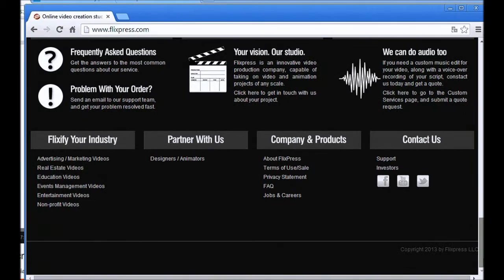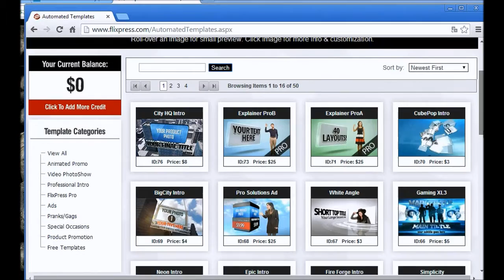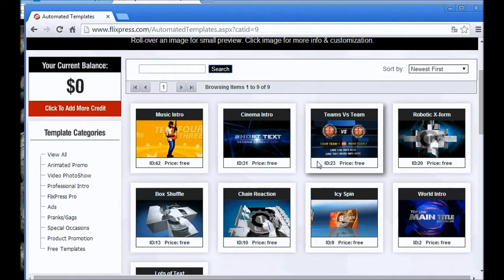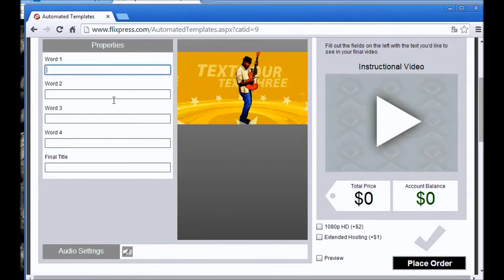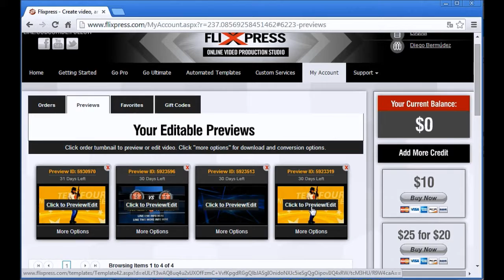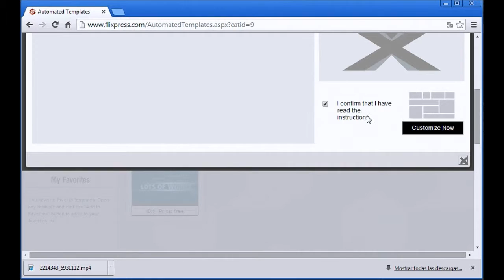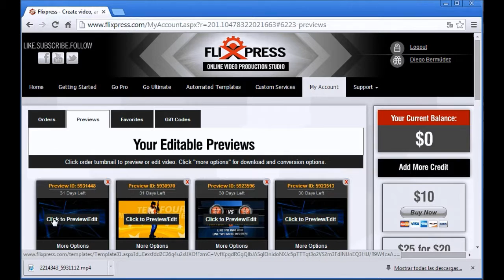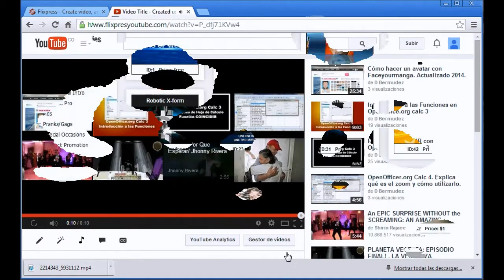Cómo crear intros y videos con Flixpress.com. 2014.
Explica cómo puede crear intros y videos con el software en línea flixpress.com.
Indica cómo compartir videos en Youtube y cómo descargarlos en el computador.